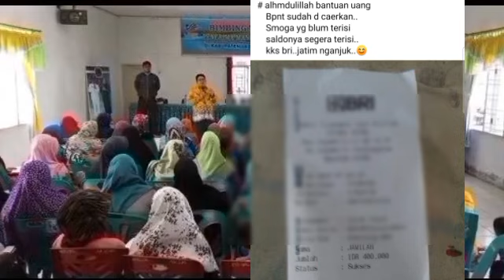BENAR - BENAR MENYUSUL RABU GEMBIRA TGL 27 MARET SUDAH BISA DICEK DIAMBIL YA UNTUK BANSOS BPNT THP 2